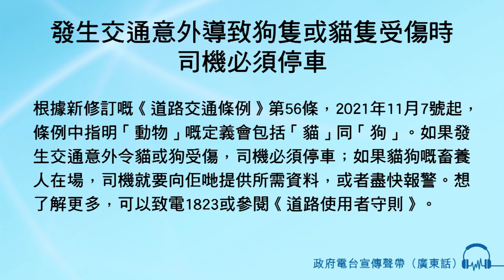發生交通意外導致狗隻或貓隻受傷時司機必須停車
根據新修訂嘅《道路交通條例》第56條，2021年11月7號起，條例中指明「動物」嘅定義會包括「貓」同「狗」。如果發生交通意外令貓或狗受傷，司機必須停車；如果貓狗嘅畜養人在場，司機就要向佢哋提供所需資料，或者盡快報警。想了解更多，可以致電1823或參閱《道路使用者守則》。